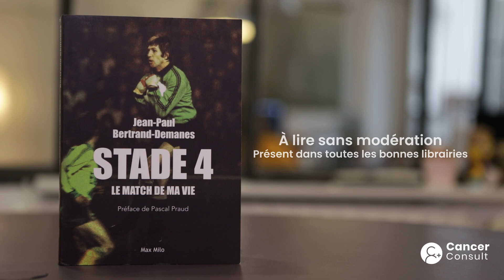Interview de Jean Paul Bertrand-Demanes pour CancerConsult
Jean Paul Bertrand-Demanes,

L'ex gardien de football professionnel, nous raconte sa carrière dans l'équipe du FC Nantes. Plus de 650 matchs disputés entre 1969 et 1987.

Après l’arrêt de sa carrière dans le football en 1987, Il se réoriente en créant une agence de conseil fiscal et patrimoniale. À la découverte de son cancer en mai 2010, il décide d'écrire un livre "Stade 4, le match de ma vie" lors du premier confinement en 2020. Un livre au service des personnes atteint de cancer puisque tous les droits d’auteur vont à la recherche contre le cancer.